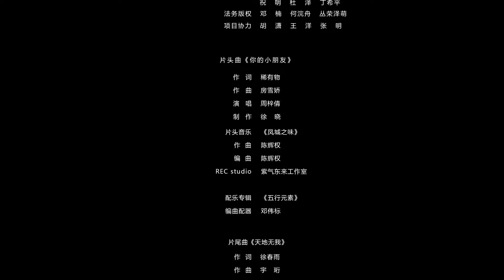【ENG SUB】EP 33丨It Turned Out to be Hua Nan City丨Yuan Lai Shi Hua Nan Cheng A丨原来是花男城啊！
🔮 Synopsis
Shen Ru Yi made a name for herself as a seamstress when she was eighteen. However, as she was about to achieve success, she was forced to marry into a faraway land. Not long after marriage, her husband died and she earned the reputation of a jinx. After a series of battles with her evil mother-in-law, she finally managed to escape with her husband's divorce papers. However, on the way home, she was robbed by bandits. The penniless Ru Yi was saved by the owner of Nanchuan city. Ru Yi's hopes were revitalized; however, life wasn't what she expected to be.
SoIt'sHuaNancheng 原来是花男城啊！

【ENG SUB】It Turned Out to be Hua Nan City丨So It's Hua Nancheng丨Yuan Lai Shi Hua Nan Cheng A丨原来是花男城啊！
【Actors】Zeng Yan Fen，Yu Geng Yin，Li Yi Min，Zhu Yi Wei，Ye Shu Yu，Alex Le